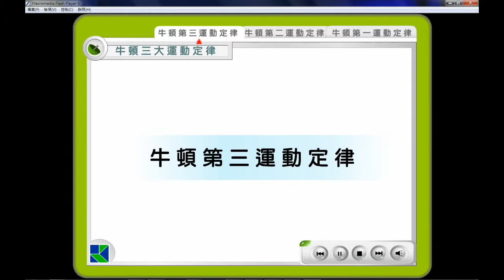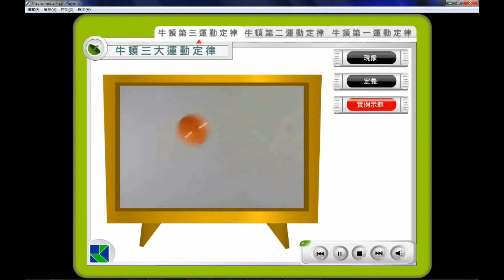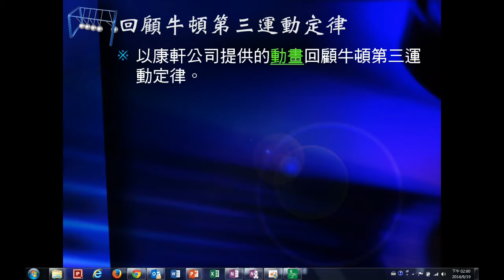103學年國三理化 牛頓運動定律16：康軒動畫-牛頓第三運動定律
康軒動畫影片，說明牛頓第三運動定律。